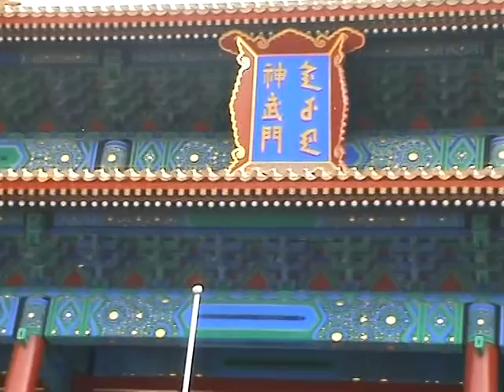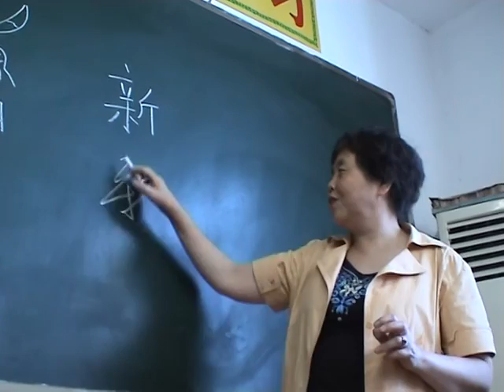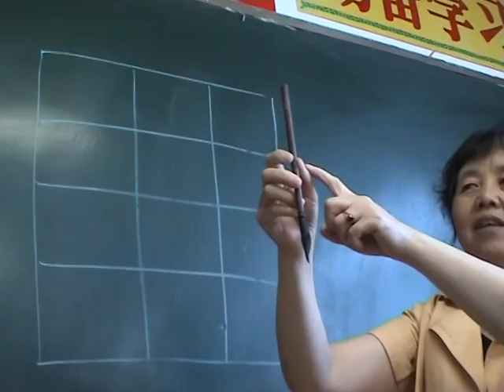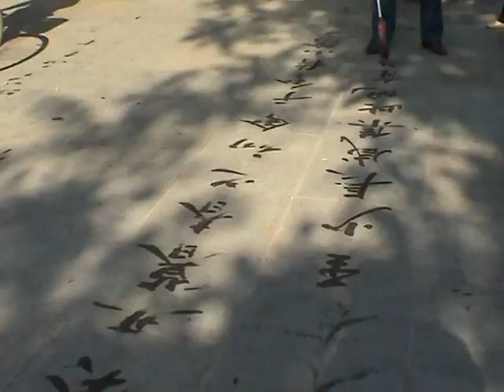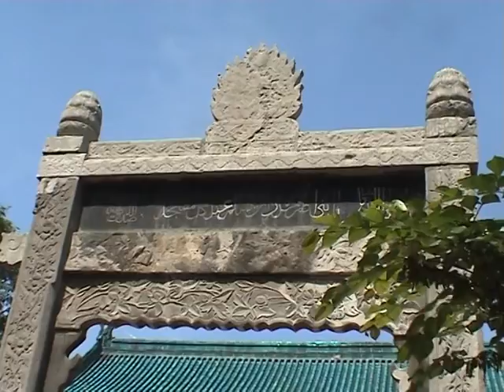Secret of Chine (First part - Peking, Beijing)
1. Beijing - the capital of the northern China^
- The Forbidden City,
- an ancient technique Cloisonné,
- the Great Wall of China,
- The Yonghe Temple, tea ceremony,
- The Temple of Heaven,
- the school of Beijing opera,
- The Summer Palace, at Beijing )
- Beijing National Stadium,
- The Beijing Zoo
2. Xi'an  is the capital of Shaanxi province, the city was known as Chang'an before the Ming dynasty (the School of calligrapher, sculpture jess, theatre,The Mosque)
3. Hangzhou  is the capital and largest city of Zhejiang Province in Eastern China ( the West Lake, Show of The Legend of the White Snake, production of silk)

secret chine1 (2009)